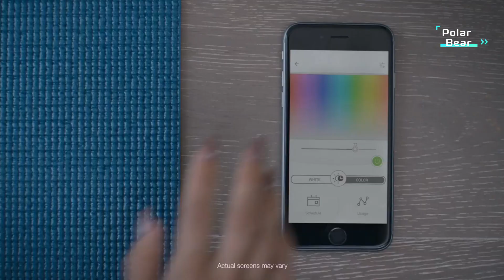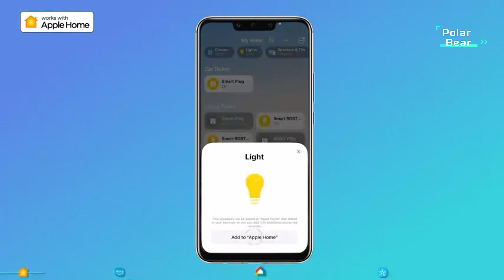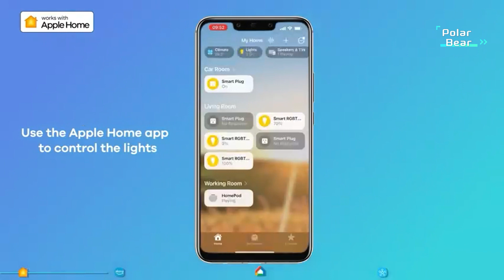TOP 5 Best Smart Light Bulb 2023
5.Sengled Smart Bulb, 100W Equivalent WiFi Color Changing Light Bulb

4.Kasa Smart Light Bulbs, Full Color Changing Dimmable WiFi Bulbs Compatible

3.Linkind Matter Smart Light Bulbs Work

2.LUMIMAN Smart Light Bulbs, Alexa Light Bulb

1.Sengled Alexa Light Bulbs, 75W Equivalent